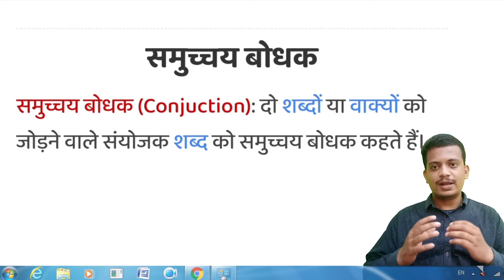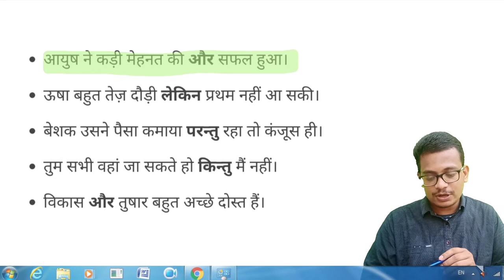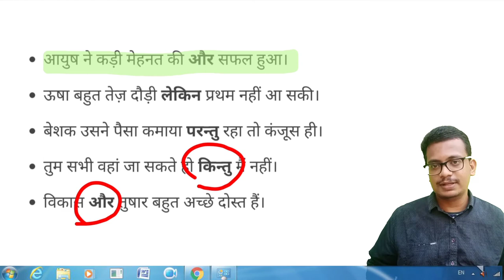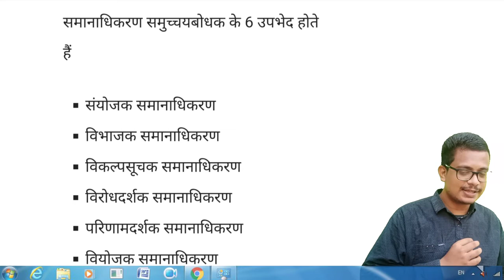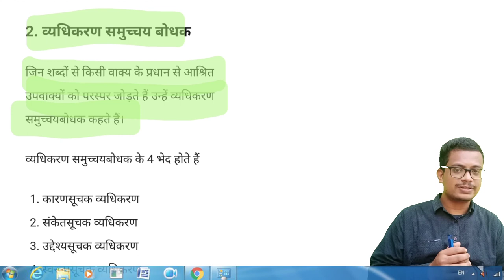समुच्चय बोधक अव्यय | Samuchchay bodhak avyay kise kahate hai | Samuchchay Bodhak Avyay ki paribhasha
समुच्चय बोधक, Pramod Sir से Teligram Group 👇 में जुड़िये और All Subject PDF डाउनलोड करें.😍
Group Name👉pramodsireducation

👉PramodSir01

👉pramod_sir01

👉Pramodsir01

ऊपर 👆 दिए लिंक में जाने से आप किसी भी विषय की मनचाही टॉपिक को पढ़ सकते हैं + वीडियो देख सकते है + PDF भी डाउनलोड कर सकते हैं.

👆🏻 Please Join Teligram Channel
Group Name👉pramodsireducation
नोट:- ऊपर दिए टेलीग्राम ग्रुप से जुड़कर भी PDF download कर सकते है .

यहां 👆🏻 लिंक में आपको आज की 90% तक छुट वाली प्रोडक्ट अमेजॉन पर देखने को मिलेगी ।

यह वीडियो सिर्फ एजुकेशन के लिए बनाया गया है, किसी धर्म, जाती, संप्रदाय या व्यक्ति विशेष की भावनाओं को ठेस पहुंचाना हमारा उद्देश्य नहीं है । हम भारतीय है और सभी का सम्मान करते है । साथ ही यदि वीडियो के तथ्यों में कोई मिस्टेक हो तो आप... आपके प्रमाणित तथ्य को ही सत्य समझे, धन्यवाद ।